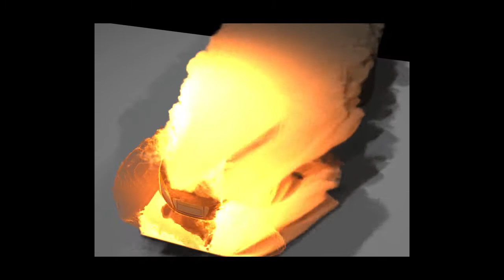Car Fire Particle 3D simulation Huddersfield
3D Studio MAX Particles created to demonstrate the functionality of PArticle and Physisc engine in 3D studio MAx, Anm Audi R8 is chosen to animate  Mercedes , and Lexus and BMW cars are the next to be simulated. The music is from Turkey  Harmandali is a famous ZEYBEK who is especally played around Mediterranean area